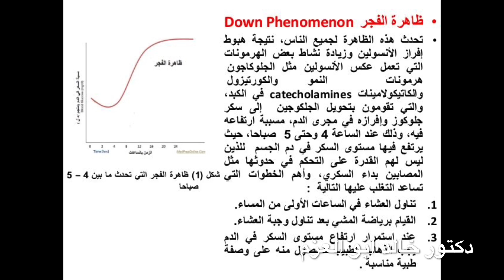ارتفاع السكر في الصباح وانت صايم عند مرضي السكري /الاسباب والعلاج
اسباب مهمه عن ارتفاع السكر في الدم وظاهره الفجر  من الافضل لمريض السكر معرفتها والتعامل معا